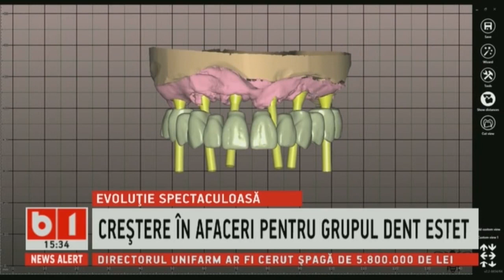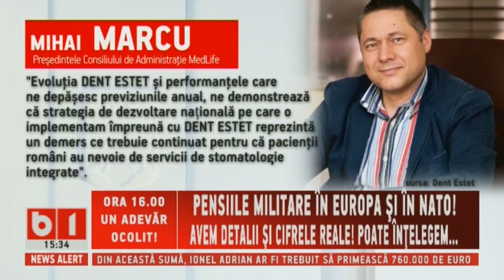CRESTERI IN AFACERI PENTRU GRUPUL DENT ESTET